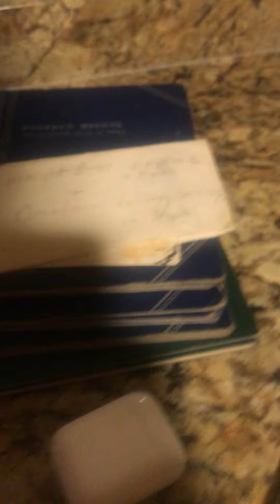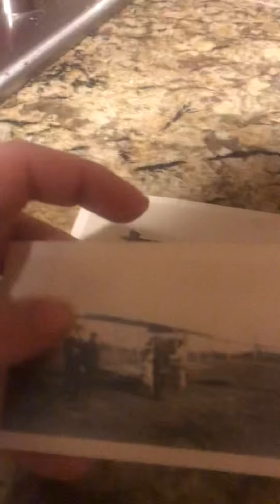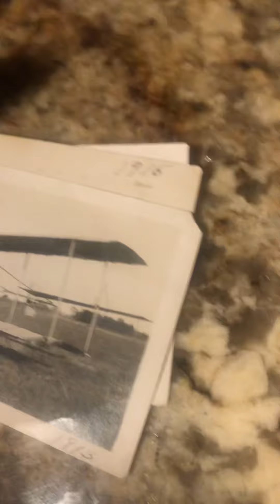S4 E3 Stuff